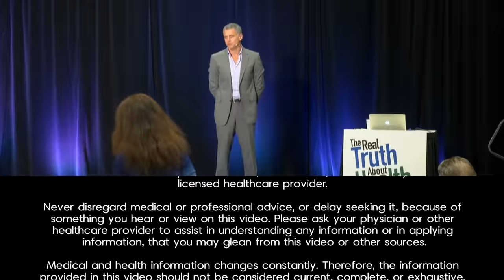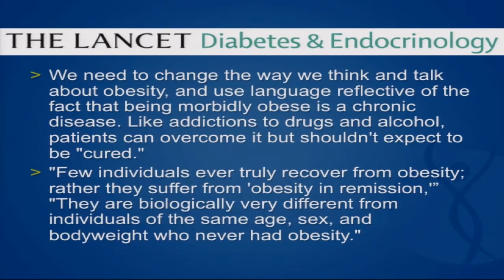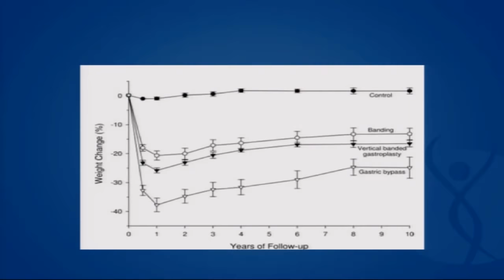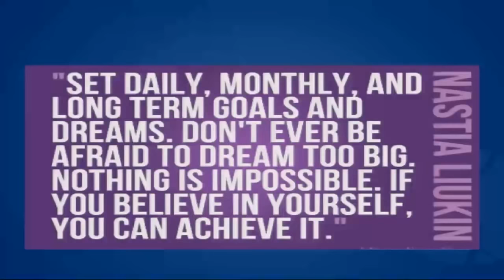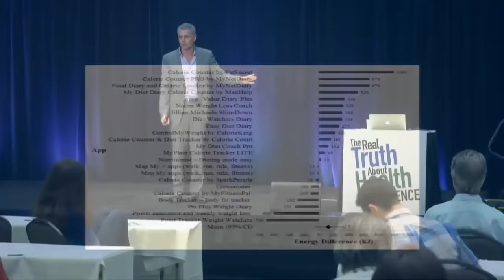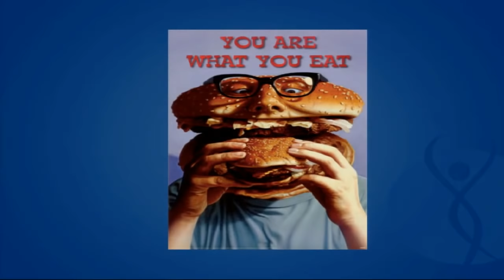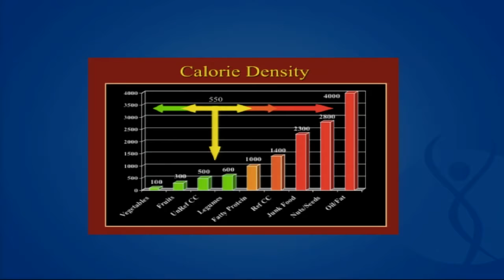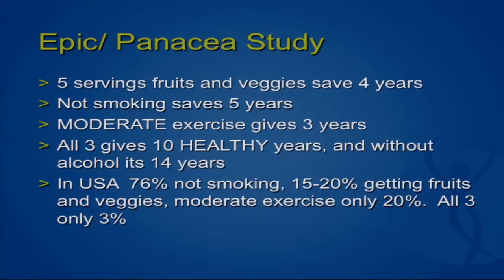Changing Your Diet and Lifestyle Can Save Your Life with Garth Davis, M.D.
As a surgeon treating obese patients, Dr. Davis was frustrated by the ever-increasing number of sick and overweight patients, but it wasn't until his own health scare that he realized he could do something about it. Combining cutting-edge research, with his hands-on patient experience and his years dedicated to analyzing studies of the world’s longest-lived populations, this explosive, groundbreaking lecture reveals the truth about the dangers of protein and shares a proven approach to weight loss, health, and longevity.